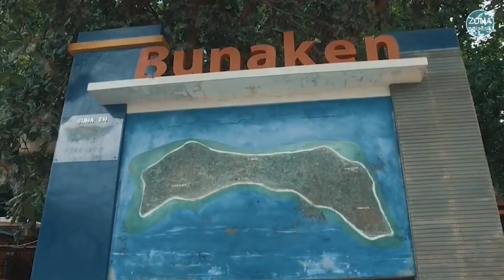Wonderful Indonesia #0 - The Beauty of Indonesia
Indonesia is the largest archipelagic country in the world located in Southeast Asia. Crossing the equator between the continents of Asia and Australia and between the Pacific Ocean and the Indian Ocean. Indonesia is bordered by Malaysia in the north of the island of Borneo, with Papua New Guinea on the east of the island of Papua and with East Timor in the north of the island of Timor.

Indonesia has more than 18,000 islands (around 6000 uninhabited) that spread around the equator, providing tropical weather. The most densely populated island is Java, where half of Indonesia's population lives. Indonesia consists of 5 major islands, namely: Java, Sumatra, Kalimantan, Sulawesi, and Irian Jaya.

If you live in Indonesia, you should feel lucky because our country is in a strategic area. When viewed from its geographical location, Indonesia is located between the Continent of Australia and Asia, and between the Indian Ocean and the Pacific Ocean. Indonesia's geographical location is located at 6o LU (North Latitude) - 11o LS (South Latitude) and 95o BT (East Longitude) - 141o BT (East Longitude).

See by yourself the beauty of Indonesia.
So, what are you waiting for? Visit Indonesia :)

Note : All of the footages and music are not my own property